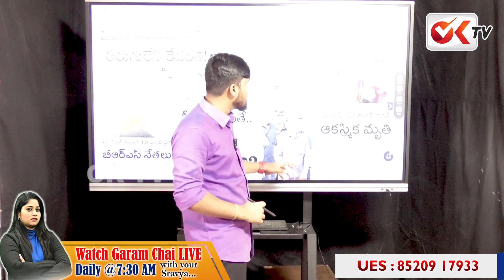నోటి మాటతో కేటీఆర్ తంటాలు | KTR Legal Notice To Youtube Channels | Garam Chai Varthalu | OK TV